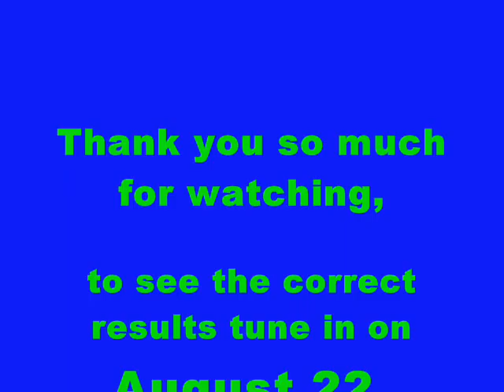Miss Universe 2010 TOP 10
My opinion for Miss Universe 2010 Best Contestants Yet!